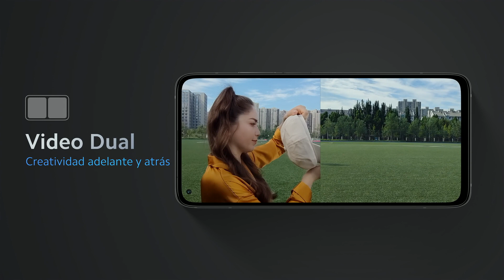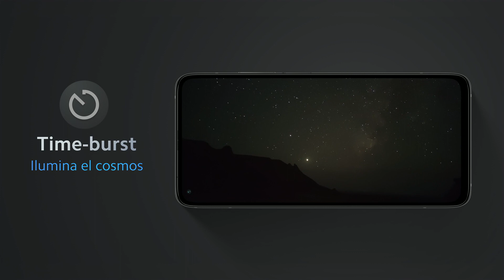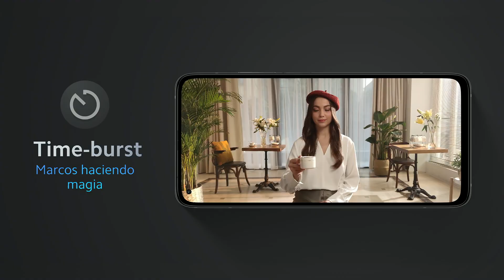Xiaomi - Más funciones de cámara de la serie Mi 10T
¿Creador de contenido? Descubre todo lo que podrás lograr con las múltiples funciones de la cámara de la nueva SerieMi10T. Video Dual, usando las dos cámaras (frontal y trasera) al mismo tiempo; videos en cámara rápida para tutoriales o conviértete en profesional con el modo ráfaga.
DalePoderATusIdeas, ve los próximos videos para conocer más sobre la batería, pantalla de 144 Hz y potencia de su procesador Snapdragon 865.